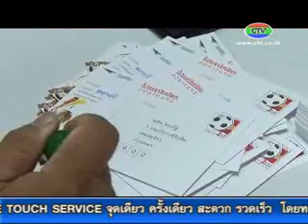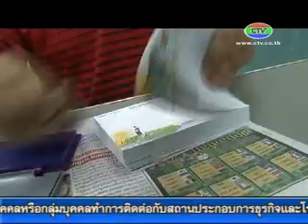12-7-57 บรรยากาศจำหน่ายไปรษณีย์ ทายผลฟุตบอลโลก2014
ใกล้ปิดรับทายผลบอลฟุตบอลโลกลุ้นรางวัล ไปรษณีย์จังหวัดจันทบุรีระดมกำลังเร่งปั๊มตราไปรษณีย์ ขณะที่ยอดขายไปรษณียบัตรทะลุเป้าที่ตั้งไว้